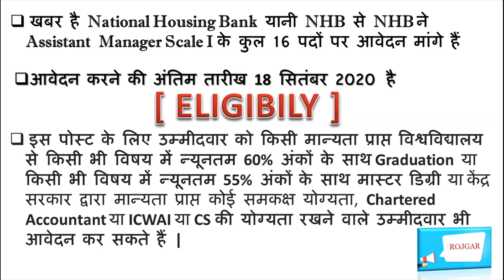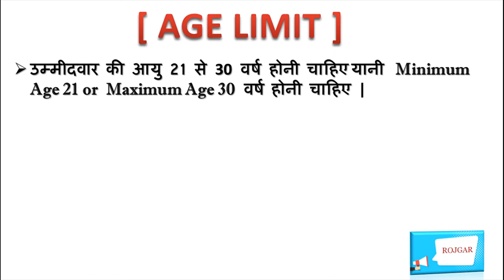NHB Recruitment 2020 | NHB Assistant Manager (Scale - 1) Notification 2020 Full Details|| by Rojgar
👍 Like this video & Share, Comment your feedback 👍

ROJGAR
Rojgar
rojgar